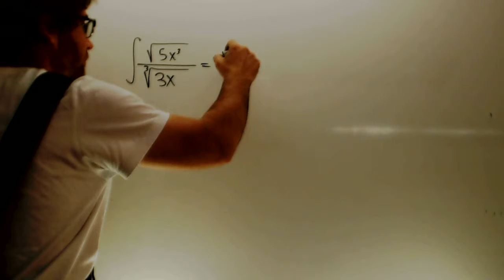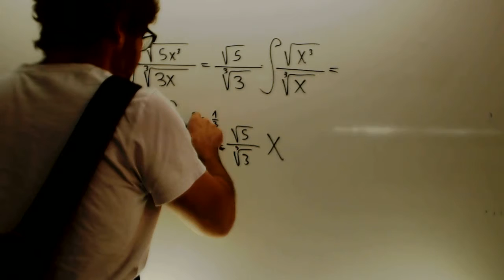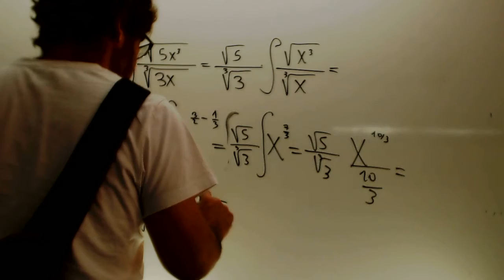Integral funciona con raices Fisica 2 Bachillerato Academia Usero Estepona